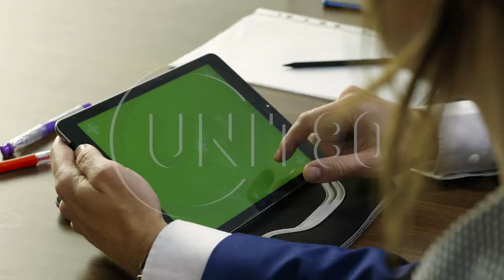1614 Young businessman working on a tablet.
Businesspeople are brainstorming while meeting at the modern office.

Adventurers, Filmmakers, Timelapses, Camera Car, Aerials High Quality Stock Footage, Warsaw based.